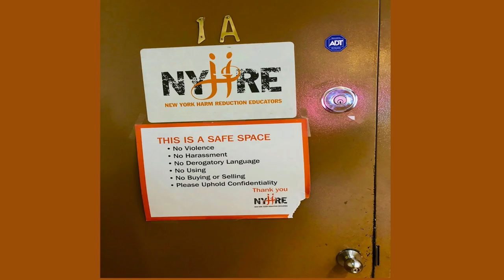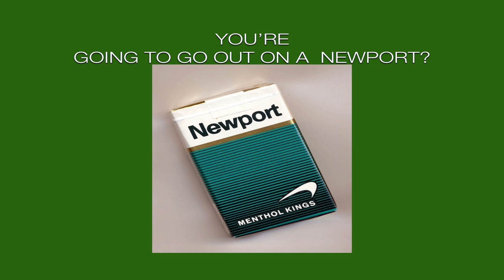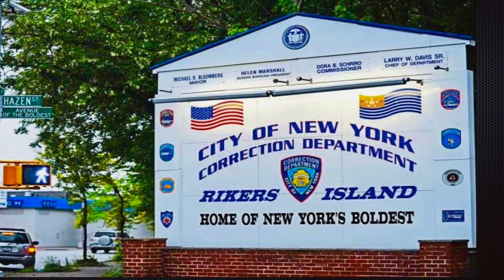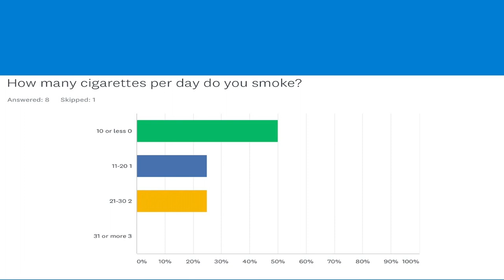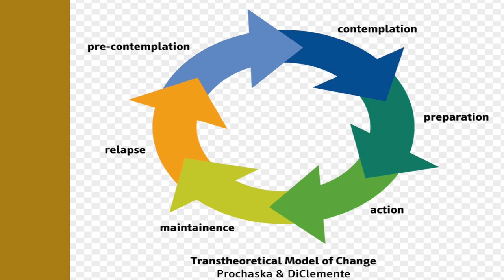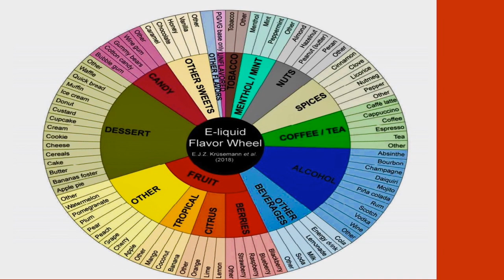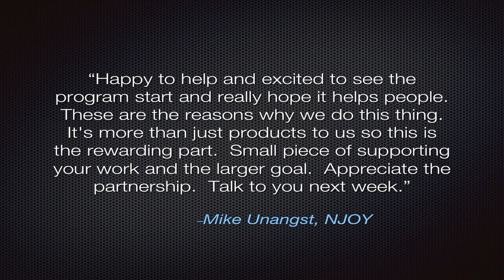The Switch: the challenges for active drug users to switch from smoking to vaping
Helen Redmond (USA)